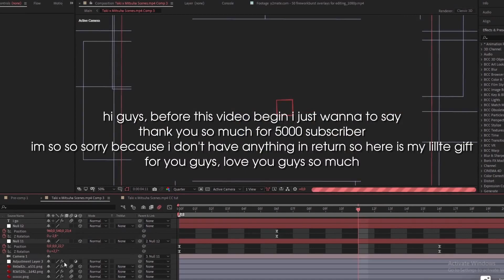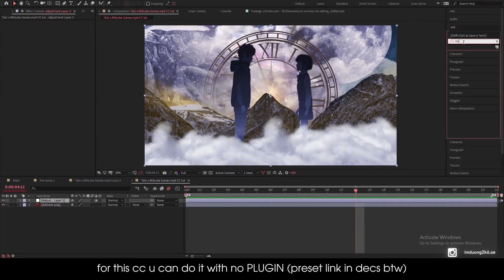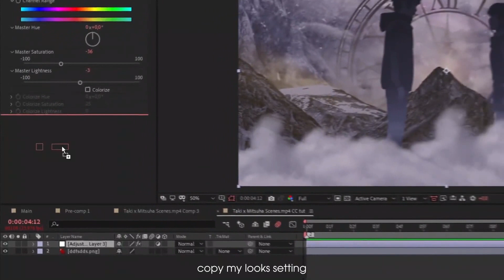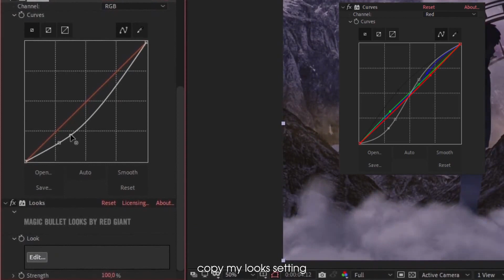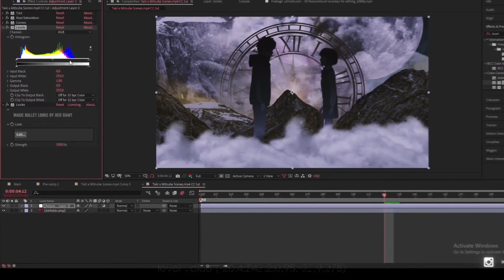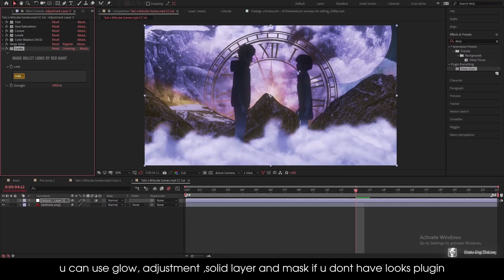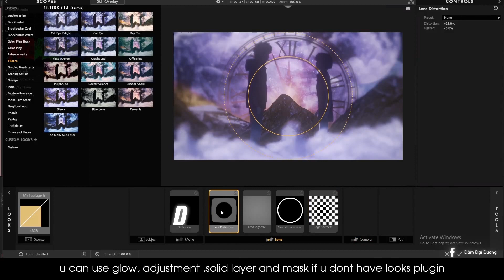CC Tutorial [NO PLUGIN] | After Effects AMV Tutorial (+ free preset) | imduong2k6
✓ Project Info:
Version : cc 2019+
Having Problem ?
✓ Plugin i use : Trapcode, Deep Glow, Sapphire, Universe, Twitch

👀TIMESTAMP :
0:00 Intro
0:21 Tutorial Started (giveaway)
*summit your edit on my discord server if you want me to add your edit into this playlist*